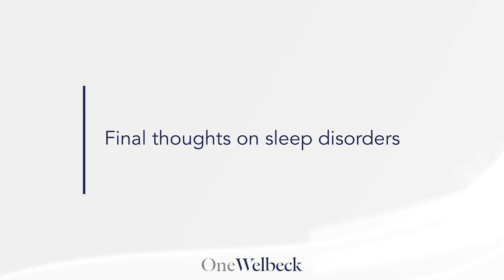What is sleep disturbance and how is it diagnosed? | Prof. Michael Polkey | OneWelbeck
Sleep disturbance is a highly prevalent symptom, causing multiple health and lifestyle issues as well as knock-on impacts for conditions such as cardiovascular disease and diabetes. and can be caused by losing a loved one, sometimes if you live next door to noisy neighbors, or young children you’re most likely to be woken up at night.

Professor Michael Polkey, Sleep Medicine and Respiratory Consultant at OneWelbeck Lung Health discusses the causes and symptoms associated with sleep disorders and explains how a lack of sleep or disrupted sleep can impact your health.

The sleep study we offer at OneWelbeck is incredibly convenient and non-invasive, as you’re able to perform the test in the comfort of your home, as well as the ability to walk about at night, unlike other traditional methods. The sleep study will be taken home for one night, where you will put the device on yourself and be measured during the night. A guide will be provided to assist in how to set up and attach the sleep device.

If sleep apnoea is identified from the sleep study, treatment will depend on the severity of the condition. There are a number of treatments available, from lifestyle advice such as losing weight, positional therapy, wearing a dental mouthpiece, or the gold standard treatment for OSA. which is continuous positive airway pressure (CPAP) therapy.

Sleep hygiene is very important to reduce difficulties associated with sleep. Prof Polkey advises avoiding caffeinated products after midday, allowing your bedroom to be quiet and dark, and limiting the use of mobile phones and tablets before bedtime. If you are struggling with insomnia it’s recommended to not stay in bed but instead, get up and do something calming. Then, once you’ve been out of bed for some time, to get back and attempt to get to sleep.

If you are concerned that you may have a sleep disorder, then get in touch with OneWelbeck Lung Health in which we have a team of sleep specialists who can provide a consultation and set of diagnostic tests appropriate for your sleep symptoms.

To learn more about this condition, how it is investigated and treated, visit ?